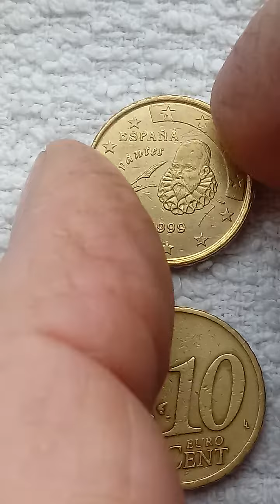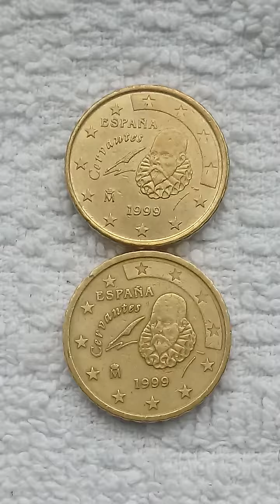214. The diffenence of two coins 10 euro cents 1999 - From Espana